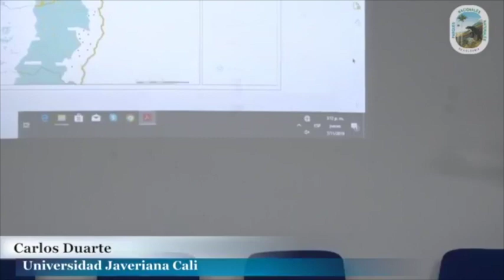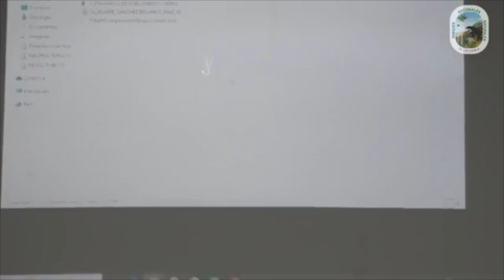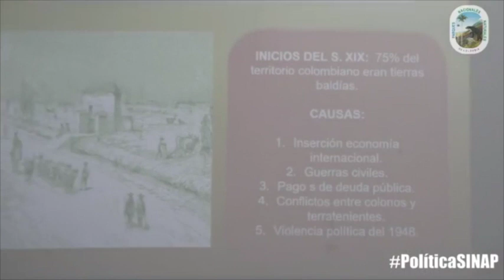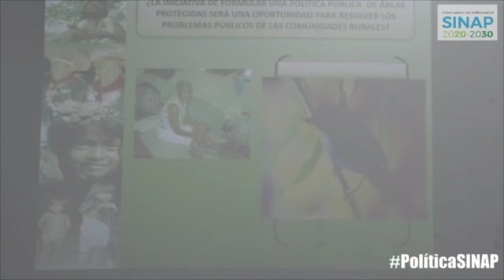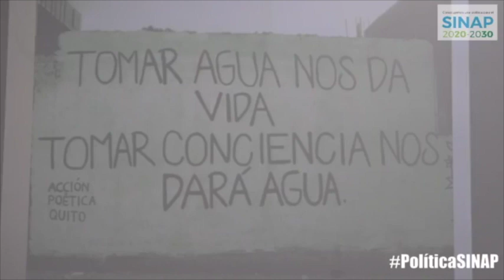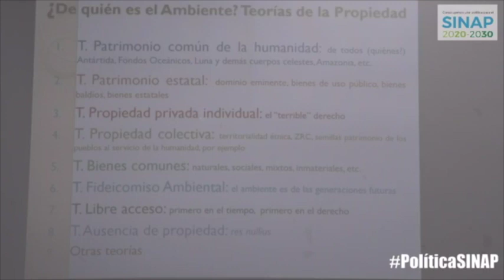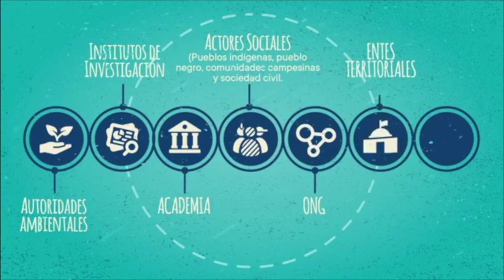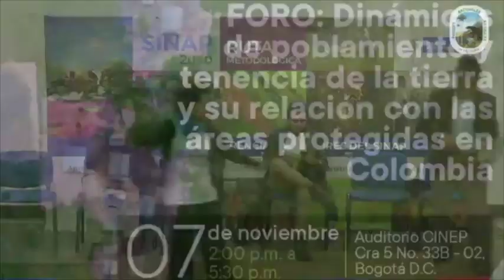Foro: Dinámicas de poblamiento de la tenencia de la tierra en áreas protegidas